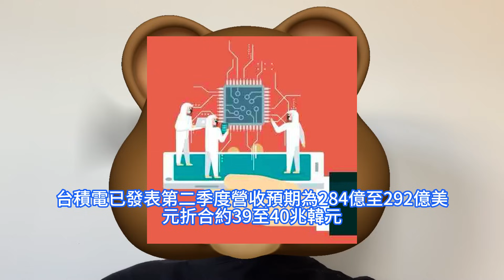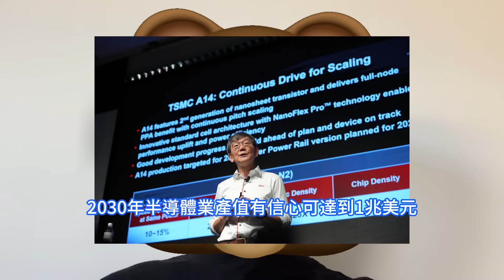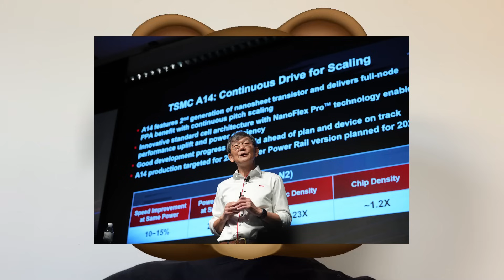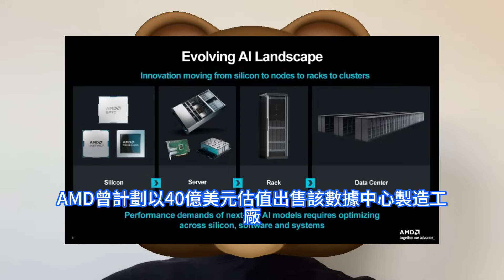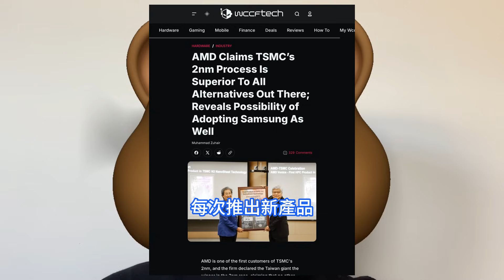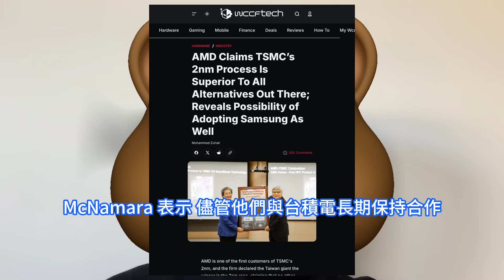腳踩兩船！台積電2nm首發權剛剛給AMD，其新CPU卻還妄想用三星工藝。營收差距繼續擴大，AI晶片市場成關鍵，全球半導體市場將增長10%以上。Sanmina正洽談收購，超微旗下伺服器裝配工廠。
從歷史數據看，三星曾在2021年超越英特爾成為全球半導體營收榜首，但隨著記憶體市場自2022年第三季度起趨於疲軟，台積電開始反超三星。雖然三星在去年第二季度短暫重奪領先地位，但隨著AI半導體市場快速增長，台積電自第三季度起再次領先，且差距不斷擴大。AMD 是台積電 2nm 首批客戶之一，新一代 Zen 6 EPYC 處理器 Venice 確認將基於 N2 工藝打造，預計 2026 年上市。 AMD 高級副總裁 Dan McNamara 5月中旬在接受韓國《朝鮮日報》採訪時表示台積電 2nm 處於領先地位，他們目前正在集中精力優化 CPU 能效和效能。